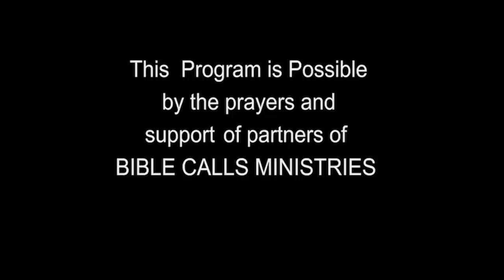TODAY'S VICTORY - MAY - 14 |Ep 1045 இது வெற்றியின் நாள் | Dr. JEYARANI ANDREW |BIBLE CALLS